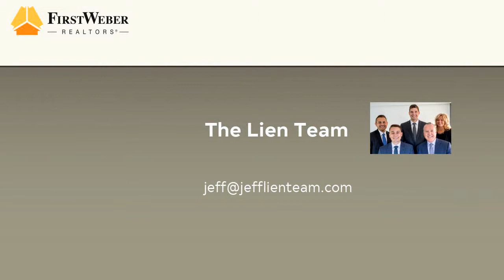Property for sale - 801 E Potter Ave 2610-2612 Pine Ave, Milwaukee, WI 53207-2120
BAY VIEW Unique opportunity!  Highly sought after Bay View Duplex is walking distance from all that KK has to offer!  There is an additional Single Family home located on the same lot for extra income!  Single family home has been updated with a newer furnace, windows, roof and hot water heater! Duplex can be easily converted to a Single Family home if desired or keep it for great extra income!   Homes can be separated per city, see listing agent for more details! All units are currently rented MTM.  Don&apos;t miss this incredible opportunity to live in the fastest up & coming neighborhoods in Bay View! Priced to sell!   (See MLS #1629004)

Bedrooms: 2
Bathrooms: 1
Square Feet: 2266
Price: $295,000

For more information about this property, please contact The Lien Team at or . You can also text 5535229 to 67299.